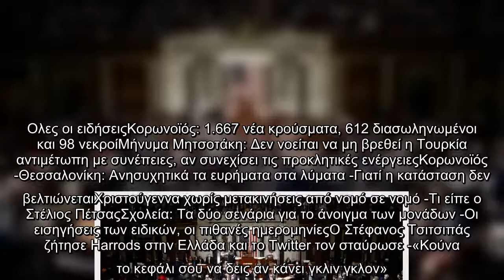ΗΠΑ: Η Βουλή των Αντιπροσώπων ψήφισε υπέρ της αποποινικοποίησης της κάνναβης σε ομοσπονδιακό επίπεδο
Η Βουλή των Αντιπροσώπων ενέκρινε το νομοσχέδιο με το οποίο θα απαλειφθεί η κάνναβη από τον ομοσπονδιακό κατάλογο των «επικίνδυνων ναρκωτικών ουσιών», ένα ιστορικό βήμα προς την αποποινικοποίηση της μαριχουάνας στις ΗΠΑ.    Το κείμενο εγκρίθηκε με 228 ψήφους υπέρ, έναντι 164 κατά, χάρη στους Δημοκρατικούς που ελέγχουν αυτό το Σώμα. Είναι πιθανόν ωστόσο να απορριφθεί από τη Γερουσία, όπου σήμερα πλειοψηφούν οι Ρεπουμπλικανοί.    Με το νομοσχέδιο αυτό αποποινικοποιείται σε ομοσπονδιακό επίπεδο η κατοχή κάνναβης, την οποία η DEA, η Υπηρεσία Δίωξης Ναρκωτικών, θεωρεί ισοδύναμη με την κοκαΐνη, την ηρωίνη και το LSD.    Υπενθυμίζεται ότι η κατανάλωση κάνναβης είναι νόμιμη σε πολλές Πολιτείες, για ιατρικούς ή ψυχαγωγικούς λόγους.  ΣΧΕΤΙΚΑ ΑΡΘΡΑ   Ολλανδία: Το κράτος επιλέγει με κλήρωση μελλοντικούς παραγωγούς κάνναβης  ΚΟΣΜΟΣ   03|12|2020 | 16:36    Παράλληλα, θα ακυρωθούν και οι καταδίκες που έχουν επιβληθεί από ομοσπονδιακά δικαστήρια για παραβάσεις ήσσονος σημασίας του νόμου περί ναρκωτικ ...